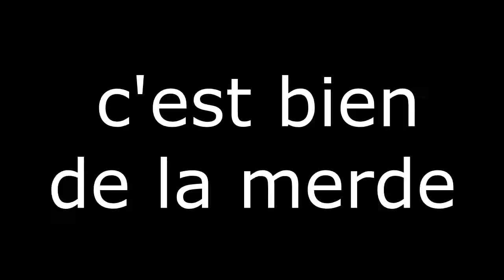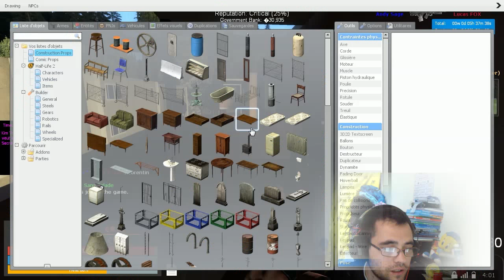GMOD DARKRP FR #18 DEUX SUPER FLICS